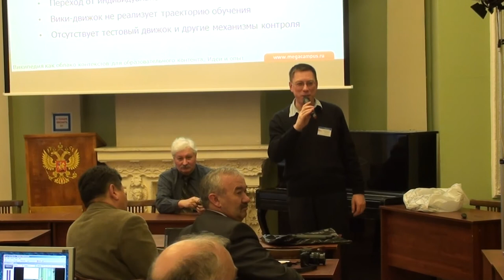Moscow Wiki-Conference 2012 (2012-11-10): Вики-технологии образования; 2